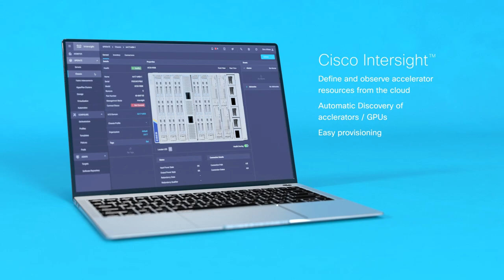Vikas Ratna and James Leach, Cisco | Simplifying Hybrid Cloud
UCS X-Series: application acceleration without compromise

As public clouds and on-prem systems grow, the tug of war begs for a solution to the complexities of hybrid architectures. TheCUBE host Dave Vellante and guests from Cisco Systems Inc., Vikas Ratna, senior director of product management, UCS, and James Leach, director of business development, UCS, talk app acceleration. Cisco’s newest offering, the X-Series, covers the needs of business for simplification of processes, consistency in policy and lowering costs. With Cisco’s capabilities of 100 gig, end-to-end, single-port bandwidth, the need for dense compute, video acceleration, tight policy management and worldwide delivery are being met with the X-Series.